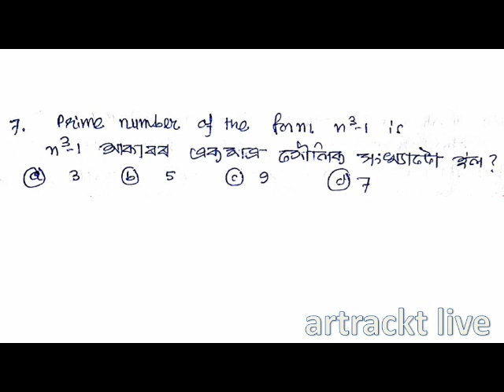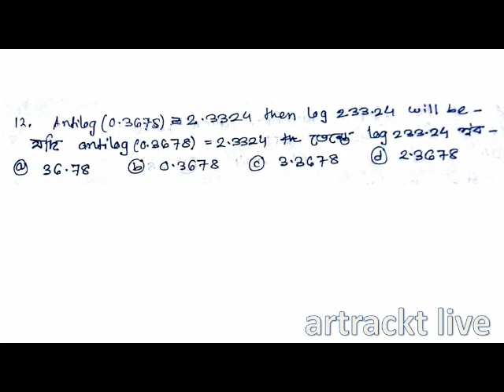HSLC Advanced Maths Important Questions | Assamese & English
Hello..Students!!
Advanced Maths is not tough if it is prepared thoroughly and with a strategy.
We have provided some important questions here.
Practice these and the types of these at your home.
You can score high.